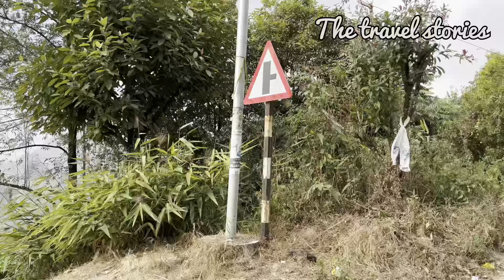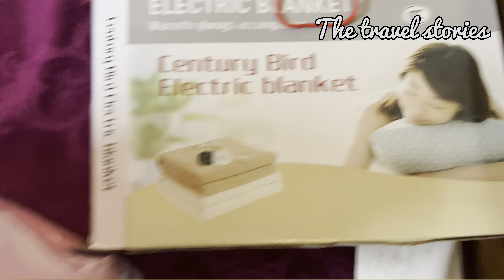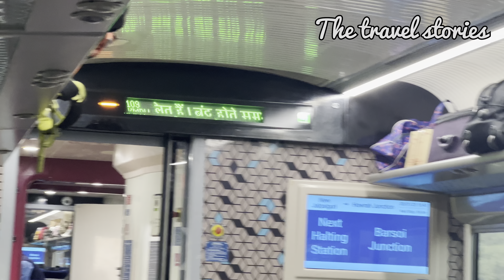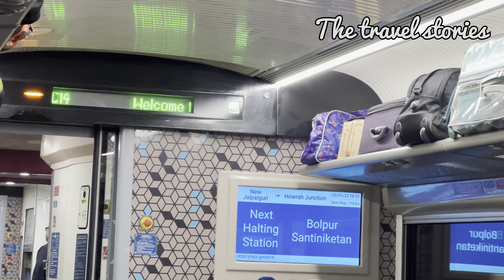New Jalpaiguri to Howrah 22302 Vande Bharat Express || Kurseong Tour || Food & Homestay details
The river view homestay

Hello.!! This is Bidhan from The Travel Stories.
I'm a traveler & Food vlogger We explore many places for spending time & explore the food